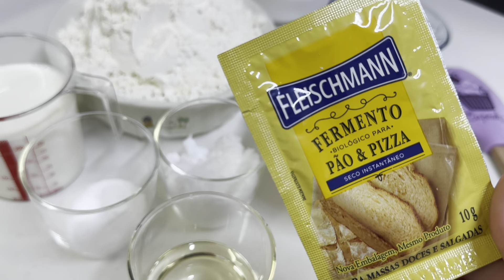TESTEI UMA RECEITA DA INTERNET ENROLADO DE PRESUNTO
Oiii pessoal 🥰

Se for novo por aqui sejam bem vindos ao nosso canal 🥰

Bora testar uma receita da internet ✨

Testei o famoso Enrolado de presunto 🥓

Ingredientes

4 xícaras de farinha de trigo (560g + 4 colheres)
1 xícaras de chá de leite morno (240ml)
1 colher de sopa de sal (10g)
1/4 xícara de chá se açúcar (45g)
1/4 xícara de chá de óleo (45g)
1 envelope de fermento biológico seco para pão (10g)
2 ovos

Recheio

150g de presunto ou bacon
100g de queijo ralado

Pão doce

30g de açúcar
10g de manteiga

Assar no forno pré aquecido 180 graus 20 a 25 minutinhos

Se você estiver uma receita da internet que queira que eu teste , comentem aqui !